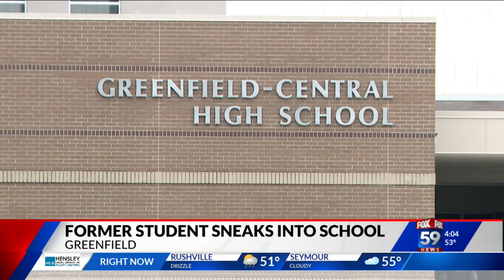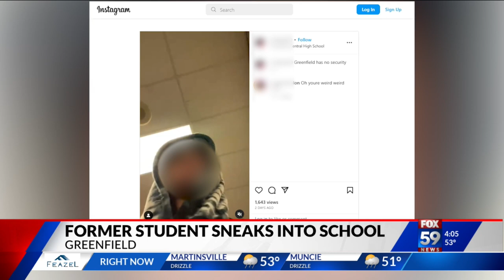Former student sneaks into Greenfield-Central High School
Parents and students at Greenfield-Central High School have questions after a former student snuck into the building and broadcast the entire thing on her Instagram page. The caption of the video was 'greenfield has no security,' and after the student was caught roaming the halls by a School Resource Officer, She says to the camera, "I could have shot that school up."